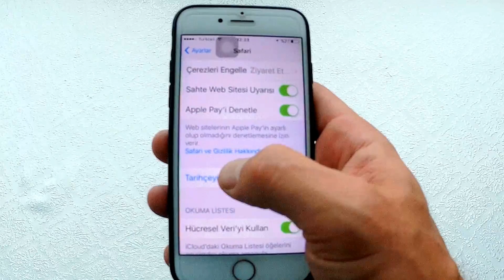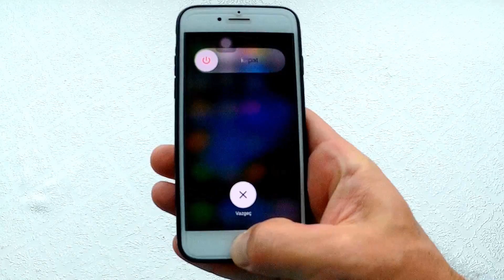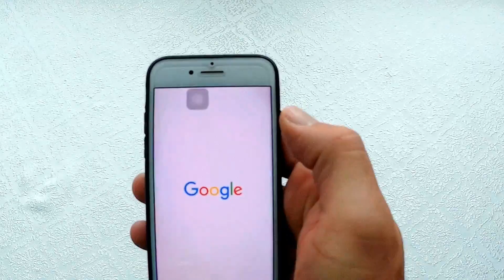IPHONE HIZLANDIRMA VE HAFIZASINDA YER AÇMA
İphone u hızlandırmak gayet basit ,  videoda da anlattım , bir kerede burada yazarak sizlere ifade etmeye çalışayım

Bu anlattıklarım ve yazdıklarım tüm iphone modelleri için geçerlidir ,
- İlk olarak resim ve videoları gereksiz olanları tabiyki , aslında internet ortamında bulut teknolojisinde bu tip dosyaları saklamak daha mantıklı.
- Mesajların silinmesi ; gereksi bir çok reklam maksatlı mesaj geliyordur hepimizie her gün , işte o mesajların hepsinin silinmesi gerek.
- Whatsapp mesajlarında ; çok görüştüğümüz arkadaşlarımızın da yazışmalarını , videolarını , resimlerini komple silmek gerekir.
- Mailler , reklam amaçlı olsun tanıtım amaçlı olsun , gelen bir çok mail de silmedeğimiz taktirde iphone nun hafızasında önemli bir yer teşkil etmekte ,  dolayısıyla bunların silinmesi gerekiyor.
- Ayarlar - Safari - tarihçeyi ve web verilerini silmek gerekiyor,
- Kapatma pozisyonuna getirildikten sonra , home tuşuna basılı tutup , ekran normal görünümüne gelene kadar beklemek , bu işlem telefonunuzun ram  ni sıfırlıyor.
- Apple Store a girip , sol atta öne çıkanlar menüsüne 10 defa dokunun ve bu işlemi 2 kere tekrarlayın.
- Son olarak da telefonunuzu kapatıp açıyoruz ki , yukarıda saydığımız maddelerin çalışmaya başlasın , sonuçta her akıllı telefon bir bilgisayardan farksızdır.